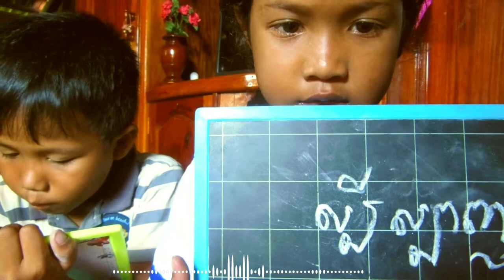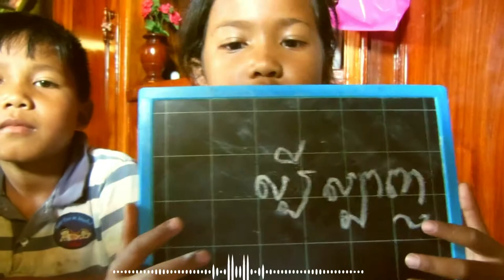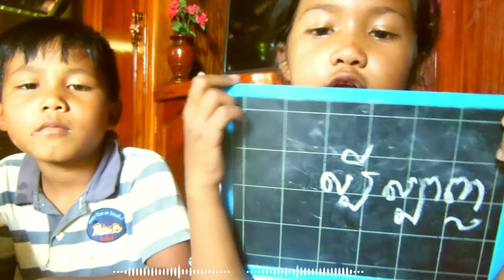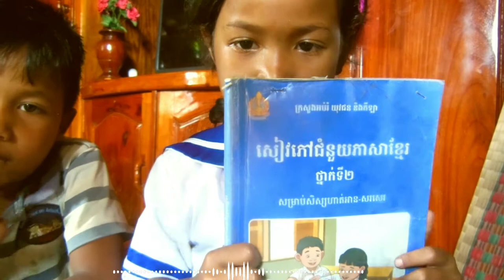Jonah and Bun Heng study - Collection video for kids.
Salute, Friends! I am Jamin and this is my Kids channel. Kids Jamin Show! Here you will see an interesting Kids video: toys unboxing, Chanllenge,vlogs, funny paying with water, water toys? Suprises, New Toys games, Entertainment, My Chanel. I love to play with toys from the catoons Masha and the beers, Peppa Pigs,Hello Kitty, Shopkins, Dolls,Princes, Orbiz ball, Balls Pool, for children, My flavorite catoons: Masha and the beers,Fixiki, Paw Patrols,Peppa Pigs, Showpkins, Hello Kitty and other developing cartoons for children. I love to sculpt play before unpacking eggs with a surprise. I also walk alot in the intertainment center, on the play ground , in the Kids plays room . I will show a new intertainment for children, and the most interesting games, New toys. I will share with you the best moments of your life! Come to Kids Channel of my house. Kids Jamin Show!!